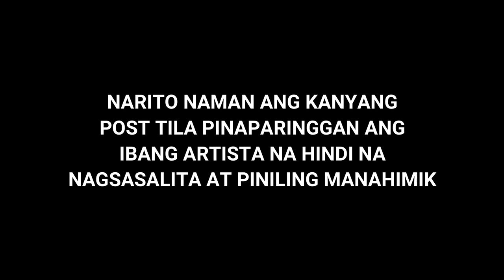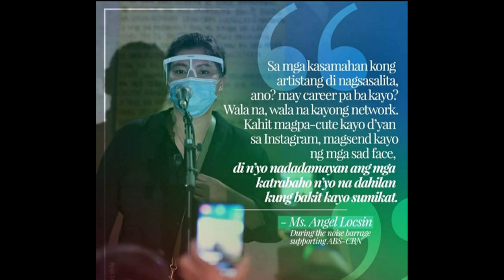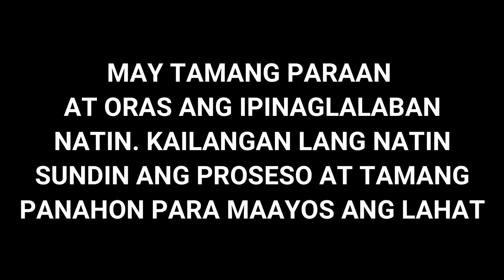ANGEL LOCSIN PINANGUNGUNAHAN ANG RALLY || FROM DRAMA QUEEN-DARNA TURN INTRO RALLYIST, POWER UP!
The following video is made in support of Angel Locsin. She has been a very supportive Kapamilya talent since abs-cbn was shutdown to. Helping other people who have lose their jobs is her purpose.